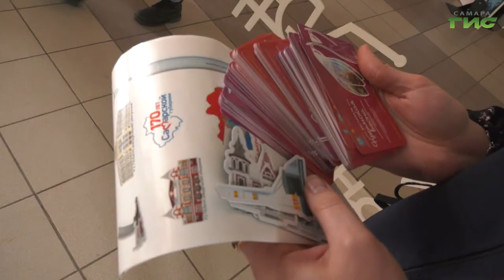Фестиваль "Соединяя Сердца" проходит в Самарской области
Фестиваль "Соединяя Сердца" проходит в Самарской области. Он приурочен к памятной дате - воссоединению Республики Крым с Россией. В регионе организовали 63 мобильные точки с фотозонами, где все желающие смогут записать видеопоздравление для жителей полуострова. Наш корреспондент побывал на одной из них в Самарском техническом университете. Как студенты  и волонтеры подошли  к празднованию памятной даты узнал Михаил Ермоленко.